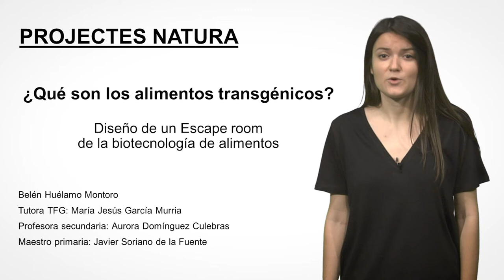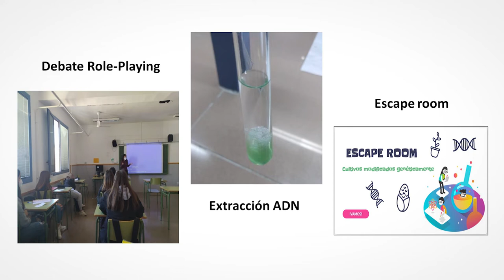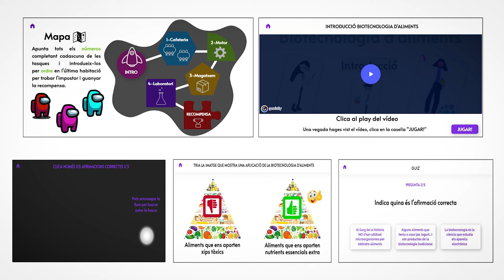¿Qué son los alimentos transgénicos?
Autora: Belén Huélamo Montoro
Tutora: María Jesús García Murria
Profesora secundaria: Aurora Domínguez Culebras
Maestro primaria: Javier Soriano de la Fuente

Con este proyecto se espera explicar de una forma clara, objetiva e innovadora los conceptos básicos de la biotecnología de alimentos y de los alimentos transgénicos en la educación secundaria y primaria. Para ello, en primer lugar, se quieren transmitir los conceptos básicos al alumnado de 4º de la ESO mediante sesiones teóricas, debate, prácticas en el laboratorio y juegos online, para que adquieran el suficiente conocimiento y poder desarrollar una herramienta digital, en este caso, un escape room sobre la biotecnología de alimentos, para alumnos de 6º de primaria.